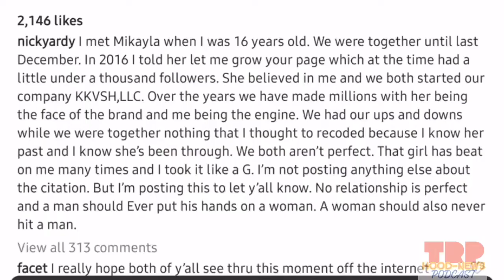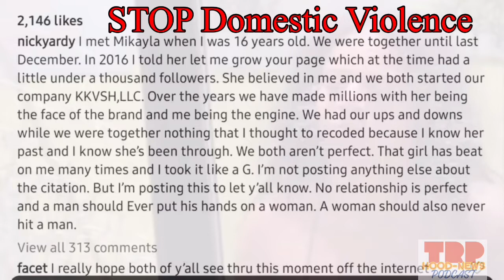KKVSH KUSH Gets Severely Injured Because… NICK YARDY Puts Hands On Her… Imma F*** You Up!😳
Nick Yardy allegedly puts hands on Kkvsh domestic violence at its worst!